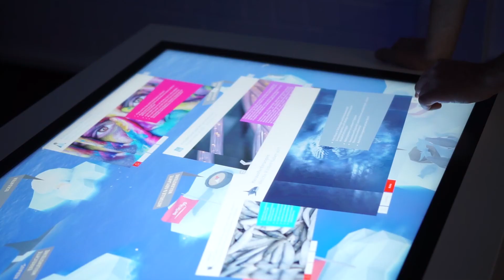Spielerische Projekt-Präsentation auf Multitouch-Tisch 🐧 [3D Umgebung, interaktive Präsentation]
Projekt-Präsentation auf Multitouch-Tisch: Berlin Hyp erklärt IT-Projekt auf spielerischer UI 🏦

Ein komplexes IT-Projekt – erzählt als interaktive Heldenreise
Damit einem beim Blick in das IT-Großprojekt nicht schwindelig wird und man die Orientierung behält, erzählen wir die ganze Geschichte interaktiv als spannende Heldenreise auf einem Multitouch-Tisch. Ein mutiger Pinguin springt dabei als erster seiner Art in das kalte Arktische Meer, muss Projektrisiken in Form eines Orca-Wals meiden und sich Eisscholle um Eisscholle dem Leuchtturm und damit Projektziel nähern. Andere Pinguine beobachten den Helden dabei anfangs skeptisch, applaudieren dann aber beeindruckt bei Erreichung des finalen Meilensteins.

Während seiner Reise taucht unser Pinguin natürlich immer wieder in die eisigen Tiefen der IT-Infrastruktur und Bank regulatorischen Anforderungen ab – man verliert jedoch nie den Überblick in der liebevoll gestalteten und animierten Arktis-Welt.

Die IT Zentralarchitektur entwickelt sich immer noch weiter und ist mit Sicherheit nicht das letzte Projekt unseres Kunden. Darum kann die Berlin Hyp nicht nur sämtliche Projektinhalte bequem über ein cloudbasiertes Content-Management-System verwalten, sondern perspektivisch auch weitere Projekte auf Basis der Multitouch-Software anlegen und präsentieren.

00:00 Intro - Spielerische Projekt-Präsentation auf Multitouch-Tisch
00:19 3D Spielewelt Antarktis
00:35 Projektstart - Pinguin springt ins Wasser
00:50 Multitouch-Software Infokarten
00:55 Abspann - Garamantis Interactive Technologies